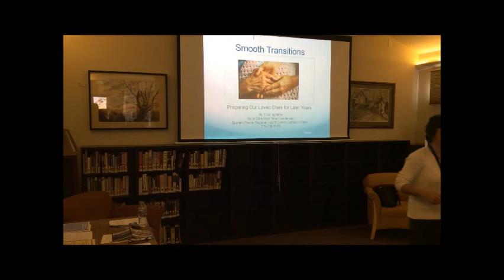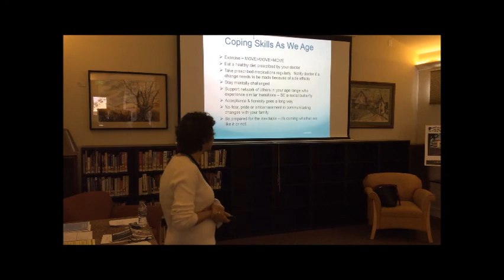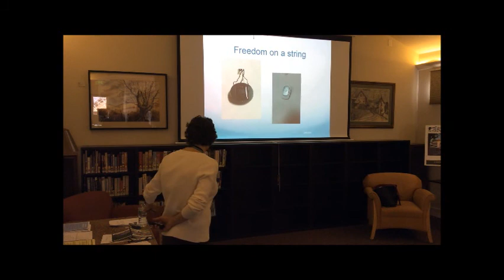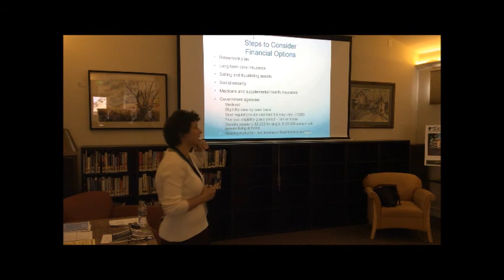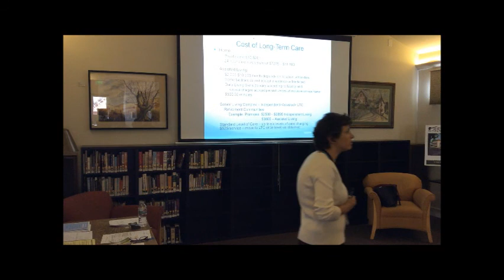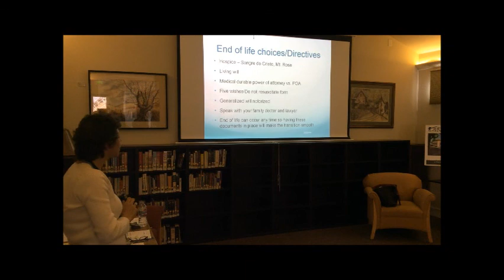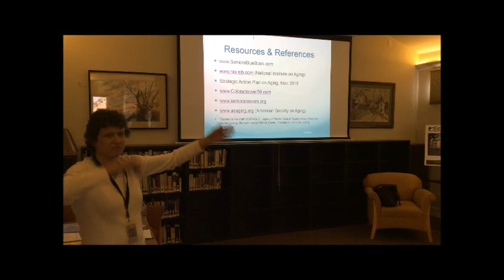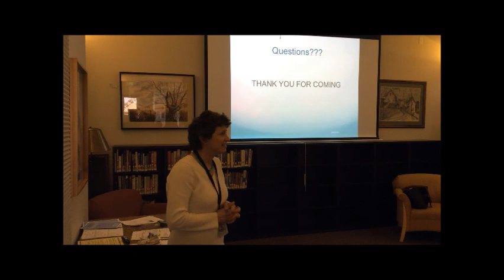Smooth Transitions with Elisa Ingoldby